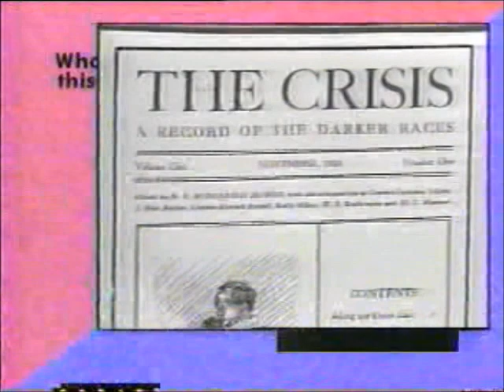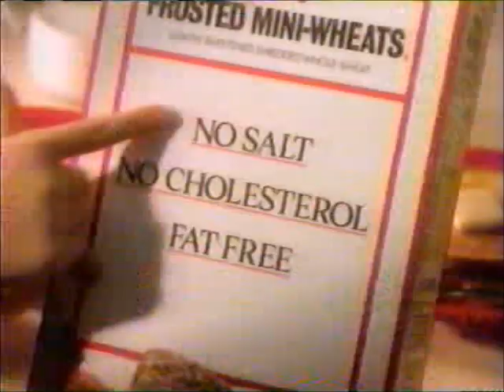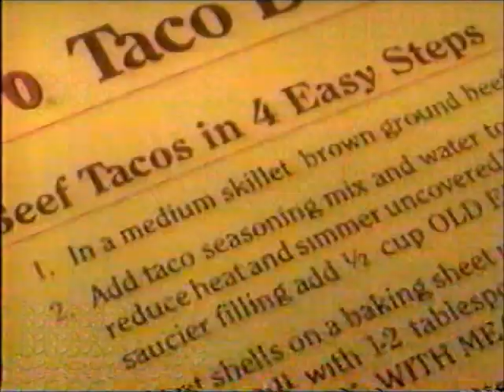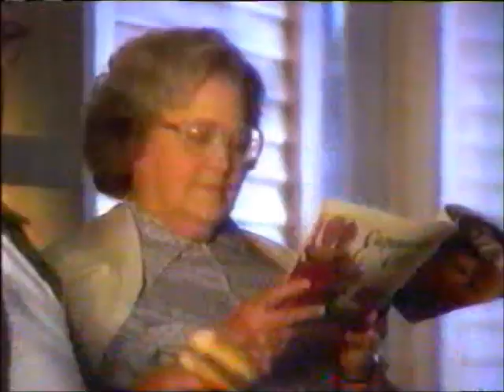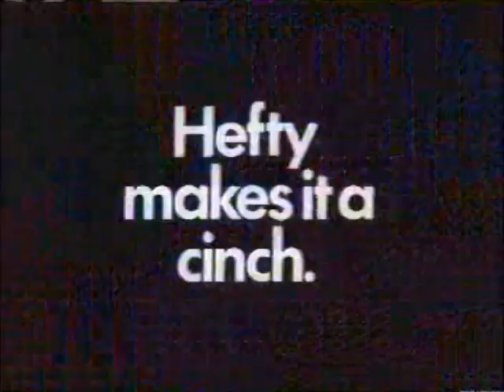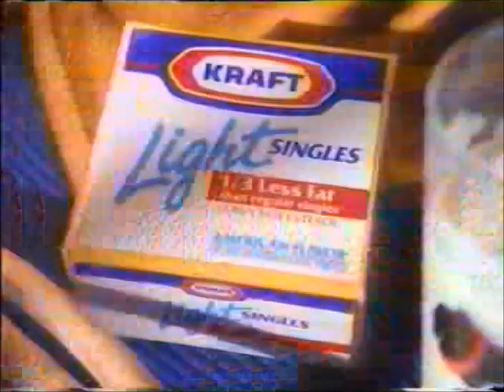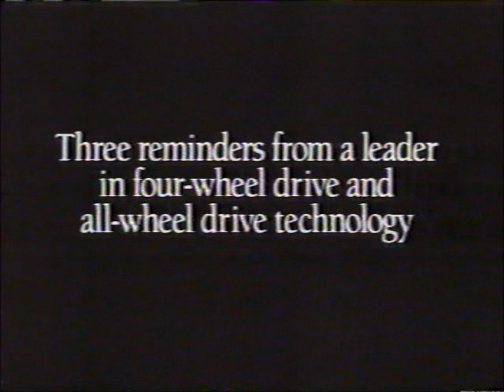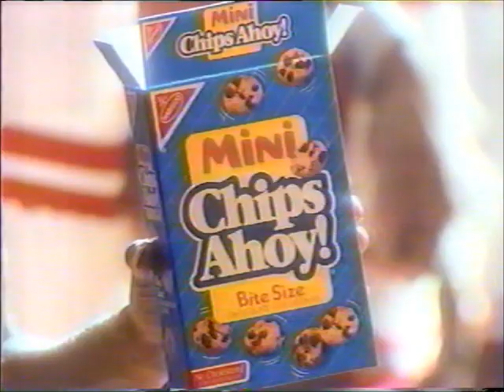1-10-1991 NBC Commercials (WKYC Cleveland)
Commercials aired before and during episodes of The Cosby Show, A Different World, Cheers, and Wings.
-Great Expectations Pop Quiz
-Cleveland Indians
-Fantastic Sam's
-Channel 3 News at 11 promo with Jill Beach
-Kellogg's Frosted Mini-Wheats
-State Farm
-KFC
-Shake N Bake
-Aquafresh Extra Fresh
-TCBY
-Jiffy Pop
-Another Shake N Bake ad
-Amen, The Fanelli Boys, and The Golden Girls promos
-Weight Watchers Personal Choice (R.I.P. Lynn Redgrave)
-Anacin
-Sucrets
-Seinfeld promo
-23rd Annual Image Awards promo (Eddie Murphy, Janet Jackson, MC Hammer, Patrick Swayze, Whoopi Goldberg, Denzel Washington, Jimmy Smits, Stevie Wonder, Jasmine Guy, James Earl Jones, Malcolm-Jamal Warner, and Will Smith)
-Old El Paso
-Mercury
-Channel 3 News at 11 promo with Leon Bibb
-Burger King
-Diet Pepsi (R.I.P. Ray Charles)
-PB Max
-McDonald's
-White Fang trailer
-Sears Brand Central
-Tylenol Cold & Flu
-Pizza Hut
-Hefty Cinch Sak
-The Fresh Prince of Bel-Air and Blossom promos
-Bob Hope's Christmas Cheer from Saudi Arabia promo
-Saturday Night Live promo (Joe Mantegna and Vanilla Ice)
-Channel 3 News at 11 promo with Jill Beach and the late Dick Feagler
-Kraft Microwave Entrees
-Another McDonald's ad
-The First Report promo with Connie Dieken
-Infiniti Q45
-Kraft Light Singles
-Cheetos Paws
-HBO
-Miller Lite
-Nissan Sentra (R.I.P. Edward Grover)
-Kindergarten Cop trailer
-Mazda 626
-Alka-Seltzer
-Energizer (Cheers)
-Wings promo
-Blossom promo (Will Smith)
-Yet another McDonald's ad
-Midway Airlines
-Channel 3 News at 11 promo with Jill Beach (again)
-Jeep/Eagle
-Pop Secret (Annie Potts)
-Domino's Pizza
-General Foods International Coffees
-Mini Chips Ahoy
-Real Life with Jane Pauley promo (Michael J. Fox)
-Expose promo
-Another Seinfeld promo
-Ace Hardware (R.I.P. John Madden)